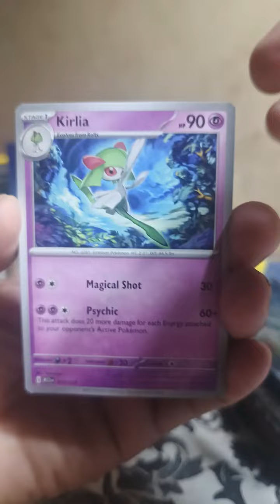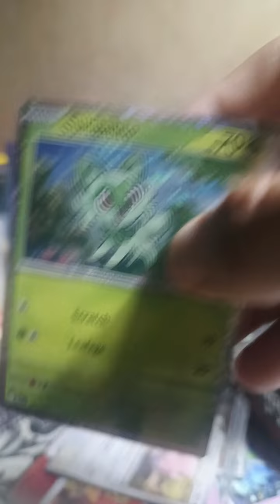POKEMON TCG - MCDONALDS HAPPY MEALS PHILIPPINES 2023 UNBOXING EP.29